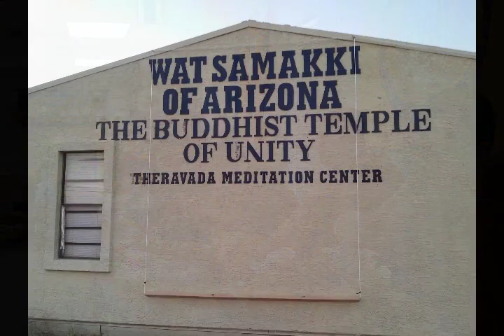21 June 2015 02 ทำบุญวัดครบรอบ 1 ปีก่อตั้งวัด Samakki of Arizona เมือง Phoenix รัฐ Arizona